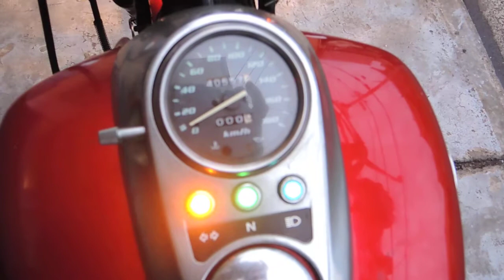エリミネーター250V VN250Aエンジン始動社外スーパートラップマフラー音はこんな感じです。